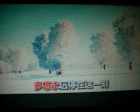让雪花带走我的思念【WB】（甫人-- 笑天）2019 12 16